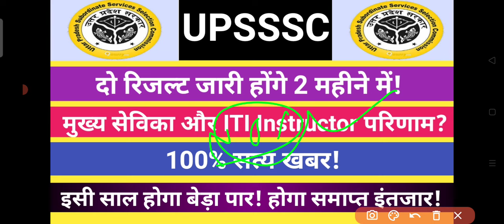UPSSSC दो रिजल्ट 2 महीने में।। मुख्य सेविका। आईटीआई अनुदेशक।